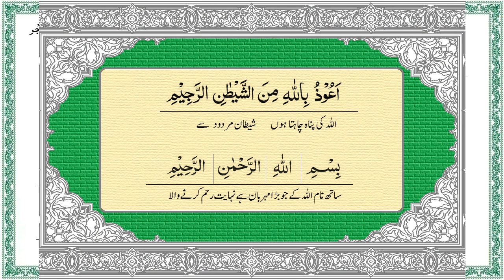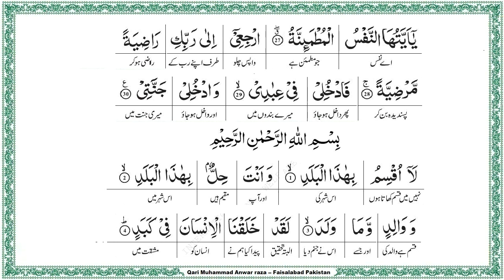شعبان عبدالعزیز الصیاد{عجیب لہجہ} سورۃ الفجر البلد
The,Holly,Quran,Recitation,Video
Surah Al Fajar,Al Balad
urdu,translation,word,by,word
dr,farhat,hashmi
عجیب لہجہ
قاری الشیخ شعبان عبدالعزیز الصیاد